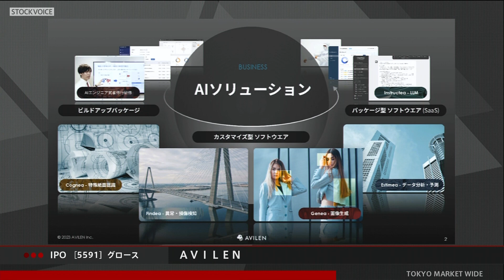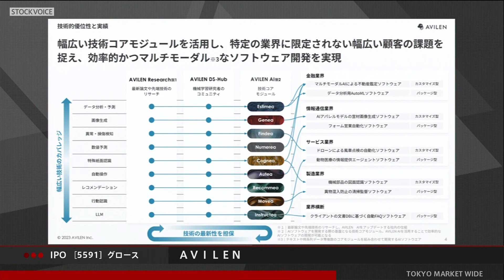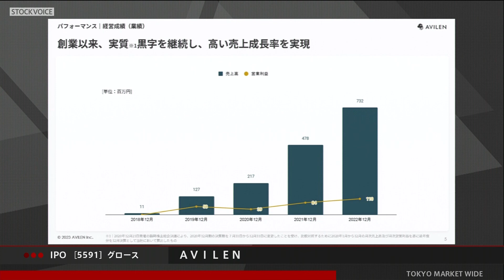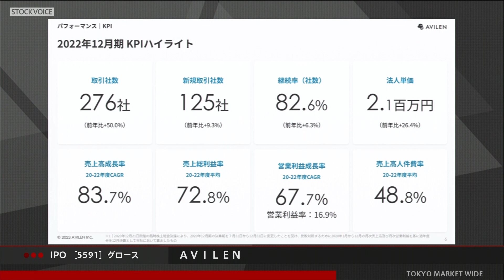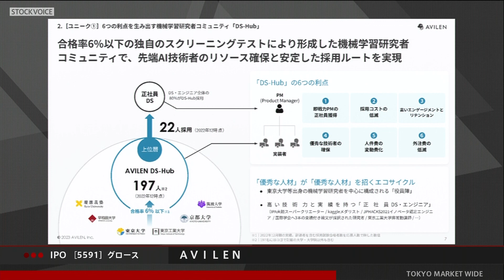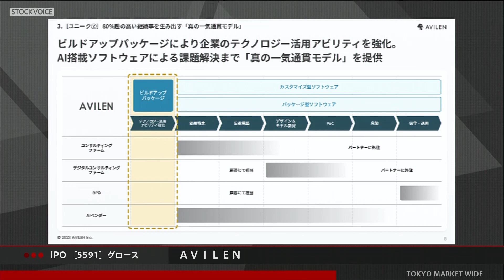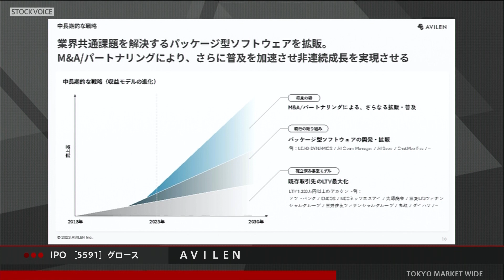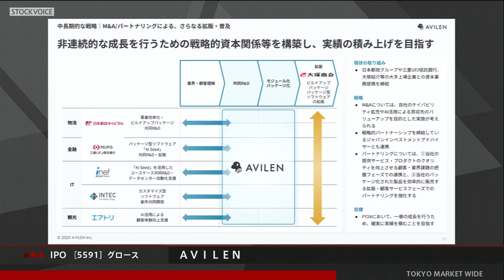ＡＶＩＬＥＮ［5591］グロース IPO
2023年09月27日、グロース市場に新規上場した
ＡＶＩＬＥＮ 代表取締役 高橋光太郎さんに